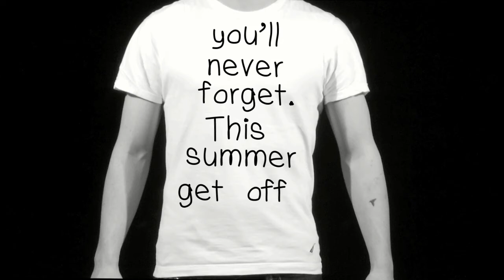Captain Skeetch's Sailing School For Boys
Captian Skeetch is an enthusiastic Christian young man. He and his friend Chauncey invite you to come sail away with them.